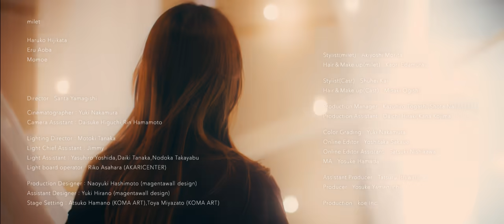milet「Shed a light」MUSIC VIDEO (ECCジュニア「届け想い篇」 CMソング)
ECCジュニア「届け想い篇」 CMソング「Shed a light」等、全15曲収録のmilet 2nd full Album「visions」 発売中！

2022年2月2日(水)2ndアルバム「visions」発売！！

milet 2nd full Album「visions」
・初回生産限定盤A(SECL-2690～2691)￥4,950(tax in)
CD+Blu-ray Disc
・初回生産限定盤B(SECL-2692～2693)￥3,850(tax in)
CD+DVD
・通常盤(SECL-2694) ￥3,190(tax in)
CD Only

‹CD収録曲›
01. SEVENTH HEAVEN
02. Fly High
(NHKウィンタースポーツテーマソング)
03. Outsider
04. checkmate
(「映画 賭ケグルイ 　絶体絶命ロシアンルーレット」主題歌)
05. Who I Am
(テレビ朝日系 木曜ドラマ『七人の秘書』主題歌）
06. Loved By You
07. On the Edge
(『WAR OF THE VISIONS ファイナルファンタジー ブレイブエクスヴィアス 幻影戦争』CMソング)
08. Shed a light
(ECCジュニア「届け想い篇」 CMソング)
09. 邂逅
10. jam with iri
11. Come Here (Session1)
12. The Hardest
13. Wake Me Up
(テレビ朝日「羽鳥慎一モーニングショー」テーマ曲)
14. Ordinary days
(日本テレビ系水曜ドラマ「ハコヅメ～たたかう！交番女子～」主題歌)
15. One Reason
(映画「鹿の王 ユナと約束の旅」主題歌)

‹Blu-ray・DVD収録内容›
・milet 2nd anniversary live“You & I”※初回生産限定盤Aのみ
・Music Video集　※初回生産限定盤A・B共通